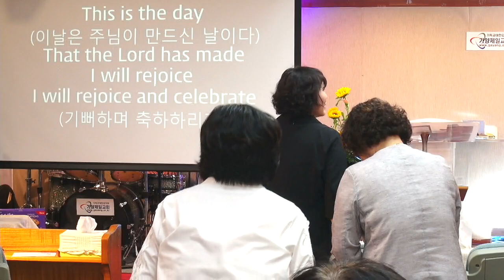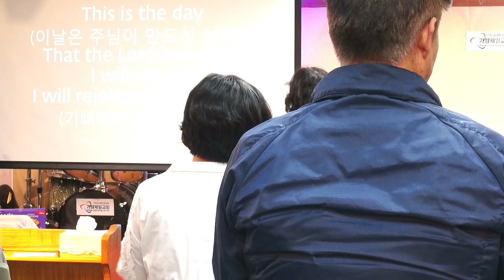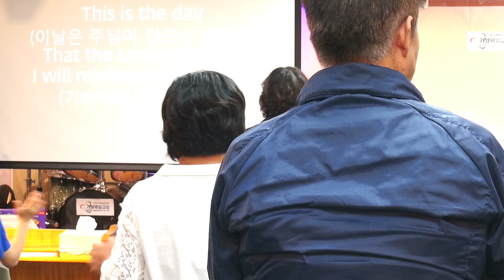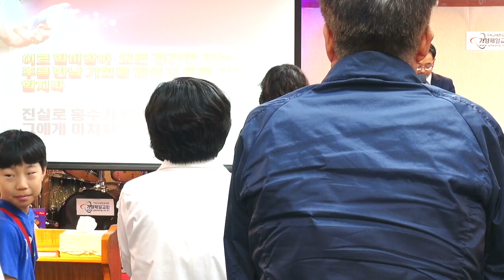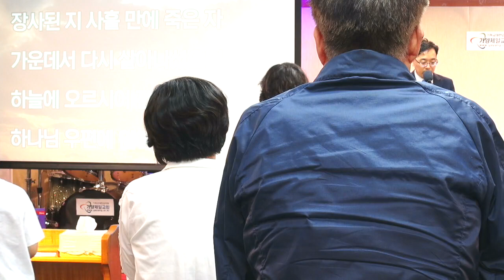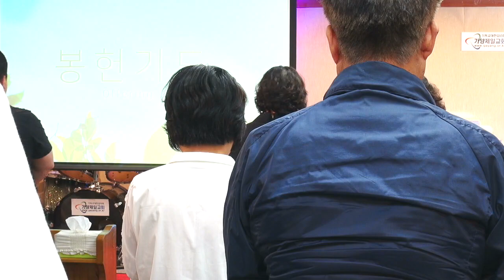"은혜로 받는 구원3" - 진영철 목사[가양제일교회] 2023.6.18(주일)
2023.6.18(주일) 디도서 3장 9절